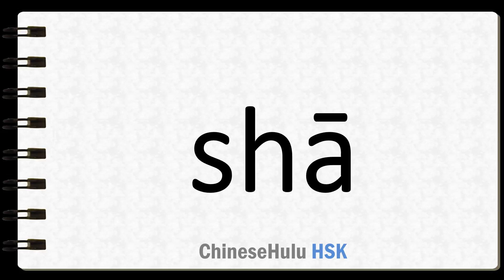How to Say to kill in HSK Chinese